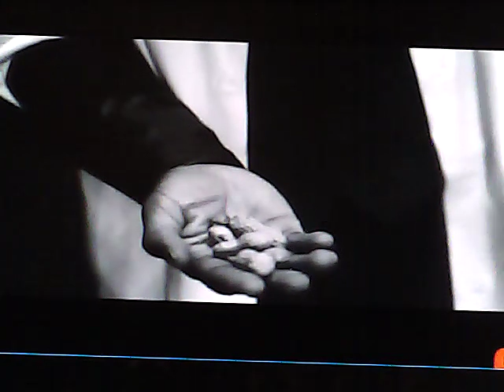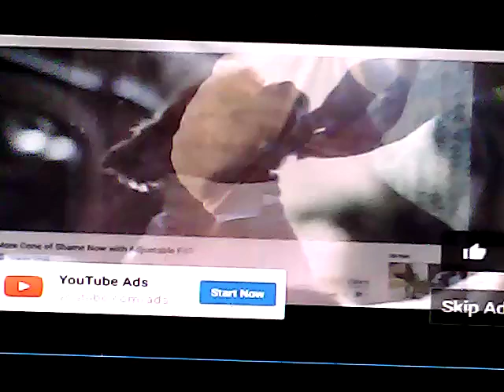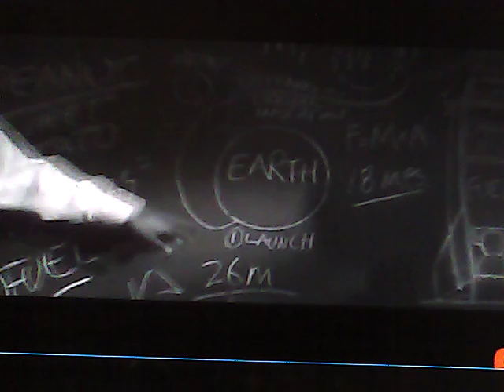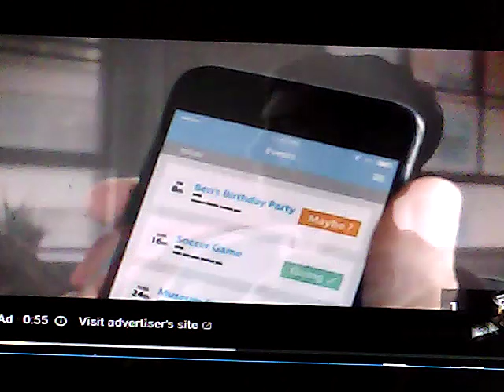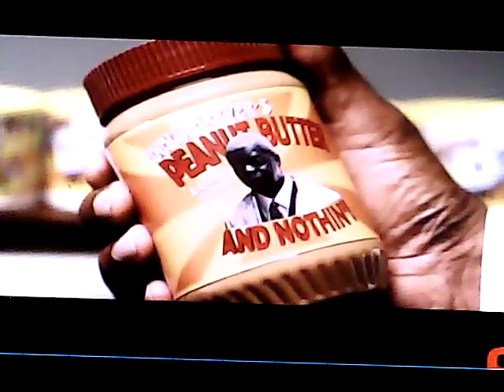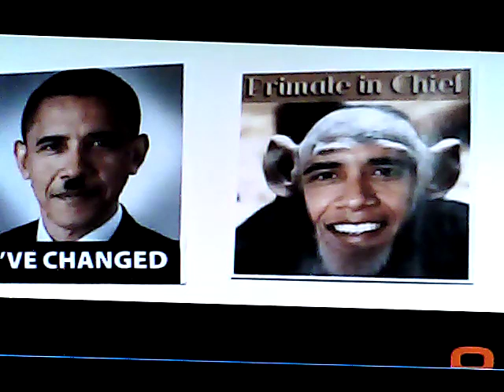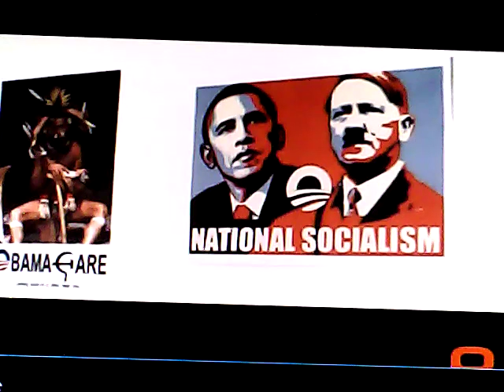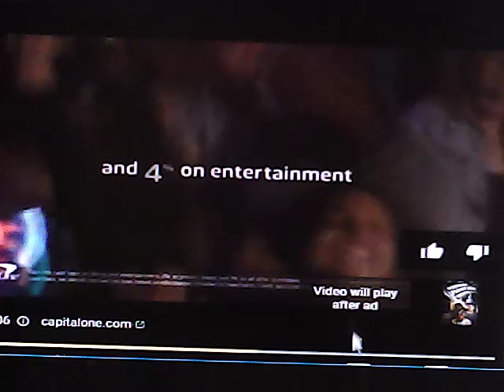SPOILER ALERT, movie review Destination Planet Negro part 1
exclusive videos,behind the scenes info and more access to the hosts.

In 1939, African American intellectuals leave the planet to colonize Mars.

Director: Kevin Willmott
Screenplay: Kevin Willmott
Music composed by: Silke Matzpohl
Producers: Kevin Willmott, Grant Fitch, J.S. Hampton